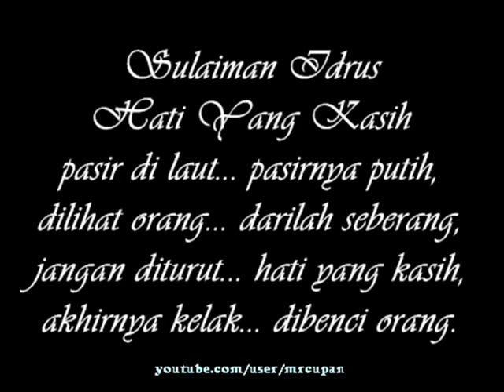Sulaiman Idrus - Hati Yang Kasih